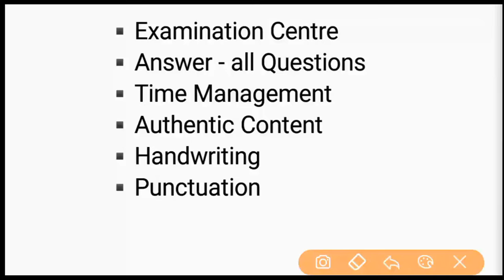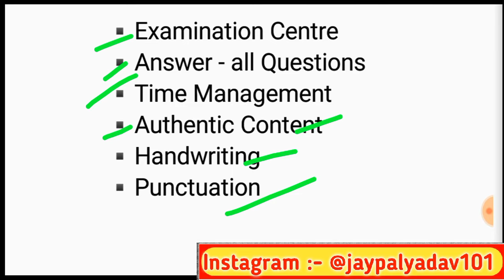LNMU BA PART-2 English Honours PAPER-3 Examination 2024 | Session 2022-2025 | Important Tips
👉jaypalyadav101